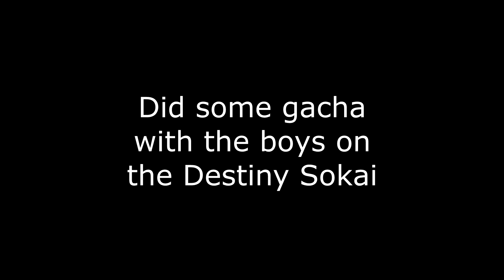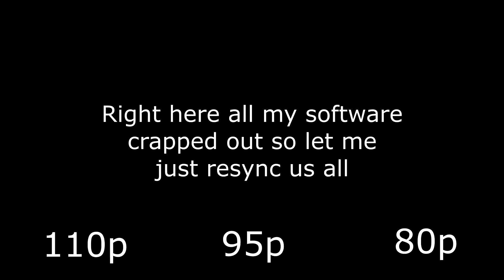Gunpla Warfare - Destiny Sokai Rolls (with DarkSukiya & StormFox)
This time with 100% less stream crashing.